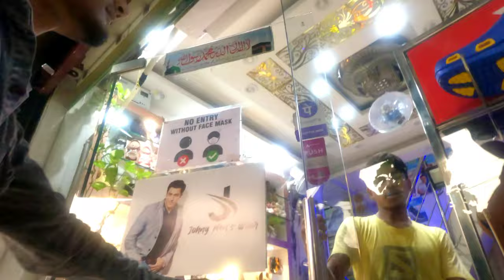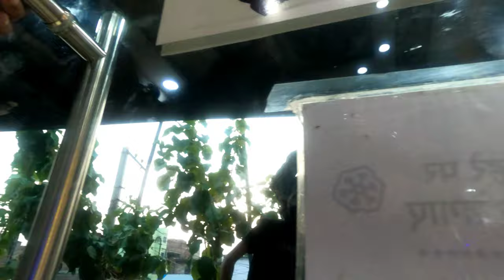Ride in Rush market caught funny